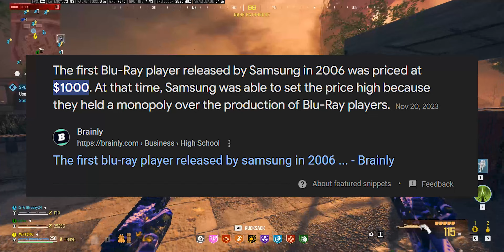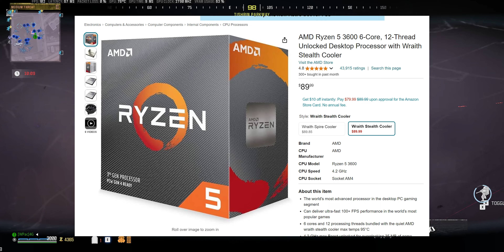Why The PS5 Pro Is An Absolute JOKE! | Call of Duty BO6 Commentary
The PS5 Pro was recently announced by Sony and has been nothing but a disappointment so far. The upgraded hardware could have been decent but paired with the $699 price tag (Vertical Stand and Disc Drive Sold Separately) it has given a lot of people a very bad first impression. I talk about that in this video...

0:00 Intro
1:25 Why I Originally Wanted A PS5 Pro
2:51 First Reason Why
5:57 No PS5 Price Drop?
7:30 No Games?
8:35 PS5 vs PS5 Pro
9:20 Inflation Isn't A Valid Excuse
10:40 No CPU Upgrade?
12:30 It's Only A Mid Gen Refresh

Music used in this video:

Title :: Dragoner
Track is composed by :: Tangerine Dream

Xbox (or Microsoft) finally purchased Activision and all of the titles under them including Call of Duty. We also recently got the logo leaked for the upcoming Modern Warfare III ( MW3 2023 ). In this video I go over the idea of a Call of Duty Remaster Collection. One game with Call of Duty 4, World at War, Modern Warfare 2, Black Ops 1, Modern Warfare 3 and Black Ops 2 all in one with improved graphics, connection, and more. Something similar to the Halo Master Chief Collection. I think this would be the best time to do something like this now that Xbox has purchased COD and of course Halo is owned by Xbox as well. Something like this could be huge for Call of Duty, and as someone who is a huge fan of these older titles, it would be amazing to see them breathe new life into old games.

SM2 was going to be a free to play community created game/mod that had the best parts of COD from older games like COD 4, MW2, BO1, BO2, etc and if we can't have that. we should at least have a collection of all the golden age call of duty games.